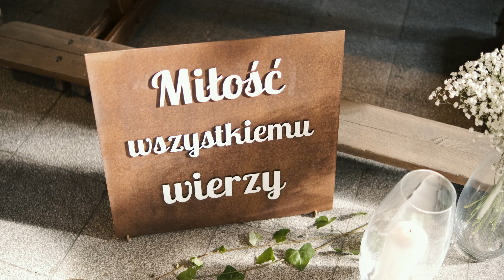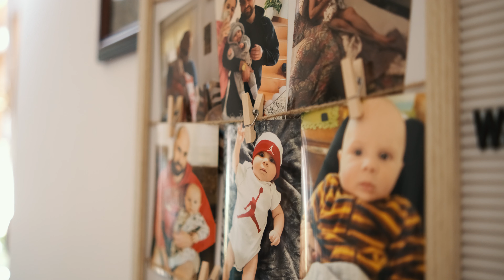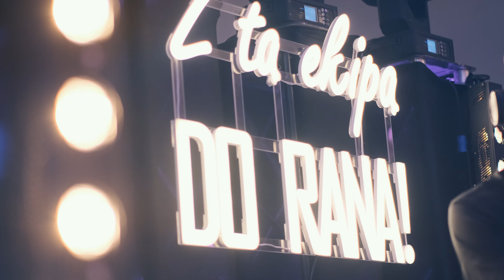Natalia + Bartłomiej | Zwiastun 4K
Natalia & Bartłomiej